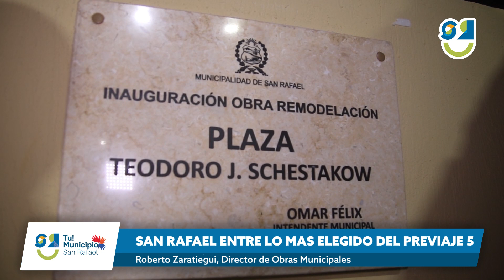🟢LOS VECINOS YA DISFRUTAN DE LA NUEVA PLAZA Y ASFALTO DE GOUDGE🟢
Durante todo el fin de semana decenas de niños, jóvenes y adultos de Goudge disfrutaron de la renovada plaza Schestakow que inauguró el Intendente Omar Félix.
Además, en el distrito se pavimentaron cuadras del casco urbano del distrito.

NOTAS: Omar Félix, Intendente + Roberto Zaratiegui, Director de Obras Municipales